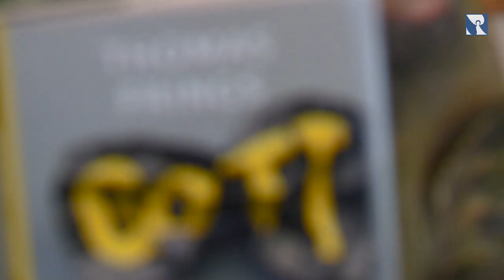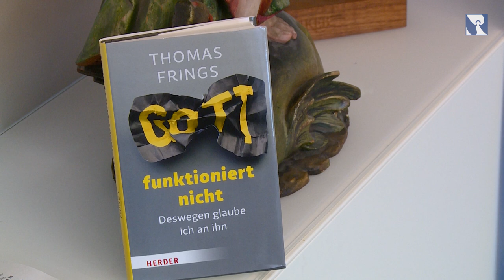Religiöses Buch Juni 2019 von Thomas Frings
Das Religiöse Buch des Monats Juni 2019: "Gott funktioniert nicht. Deswegen glaube ich an ihn" von Thomas Frings.

Inhalt:
Drei Jahre nach seinem Rücktritt als Pfarrer und seinem Bestsellererfolg meldet sich Thomas Frings wieder zu Wort. Er schreibt über sein Suchen und sein Zweifeln, sein Ringen um eine Vorstellung von Gott, die herausfordert und Mut braucht.

Er zeigt einen Glauben, der Gott ernst nimmt und ohne den die Kirche nicht überleben wird. Thomas Frings ist davon überzeugt, dass nur solch ein Glaube trägt und das Fundament von allem ist, was Kirche ausmacht - egal, um welche Konfession es sich handelt.

Der Priester stellt sich den Fragen, warum er glaubt, was er glaubt und wie er glaubt. (pm)